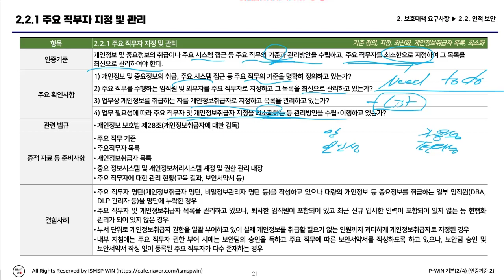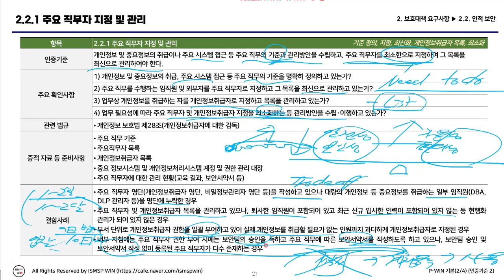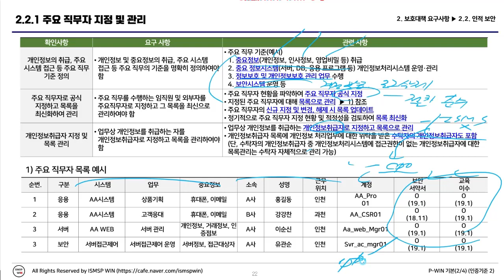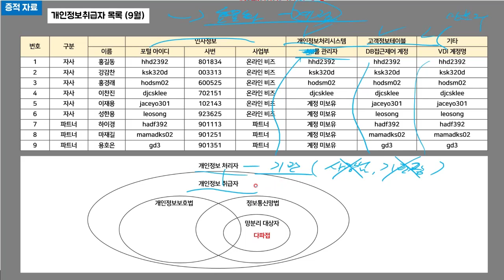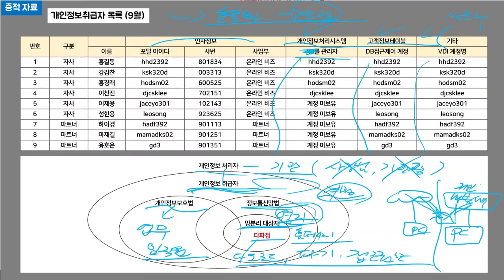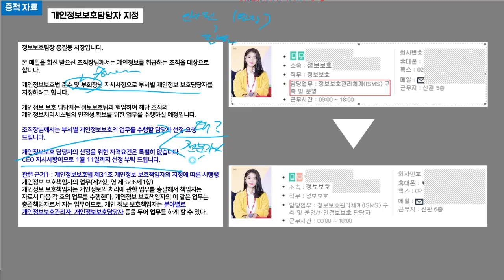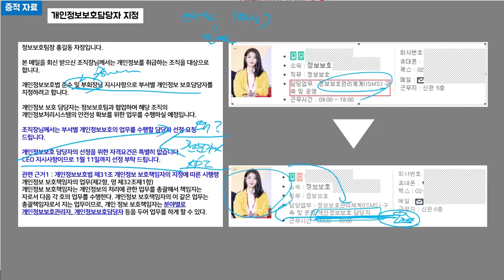(공개강의) ISMS-P 인증 심사원 - 보호대책 요구사항 인적 보안 파트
보안프로젝트 ) 에서 제공하는 IT 무료 공개 강의입니다. 인프런 에서 판매되고 있는 ISMS-P 인증 심사원 자격증 대비 과정 중 두번째 시리즈 중에서 "보호대책 요구사항 인적 보안 파트" 강의입니다.

ISMS-P 인증심사원 자격검정 기본/실무 과정 시리즈 02 - T2. 인증기준2 (1/2)